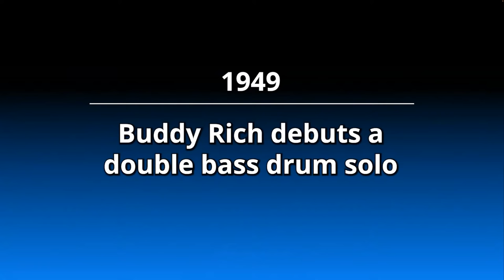Julia Geaman LIVE: The Art Of Double Bass Drumming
Kicking off Drum Month in style! 🥁

To celebrate Drum Month, we're hosting special Livestreams every Thursday for the month of May. This week Jared, Brandon & Dave will be joined by an expert guest on the topic of double bass drumming: Julia Geaman. You'll learn the history of the double bass, see some great drumming, and learn a few tricks that will make your double bass playing better!

As double bass playing becomes more common among all genres of music (not just metal), we figured this lesson would be useful for drummers looking to improve their coordination, control, and overall freedom with their sacred pedals.

Plus, we'll be giving away a Yamaha DFP-9C and a Drumeo QuietKick (double pedal version) during the show. Come hang out for a chance to win!